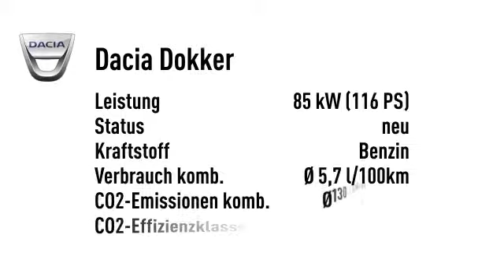Dacia Dokker Stepway TCe 115 NAVI SHZ PDC KLIMA BT ZV